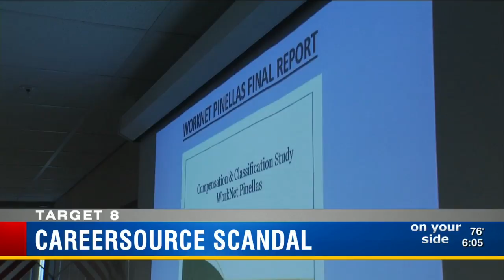Career Source false signature